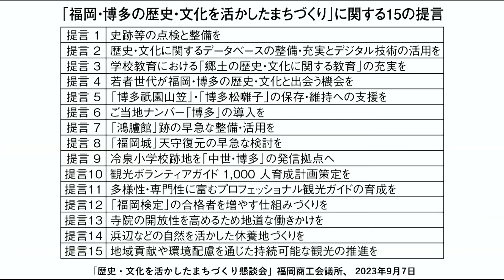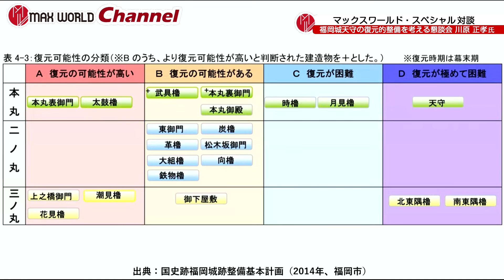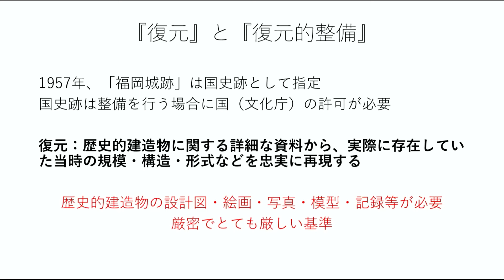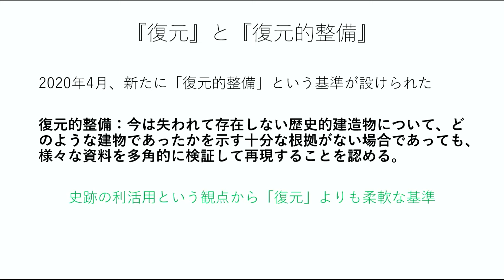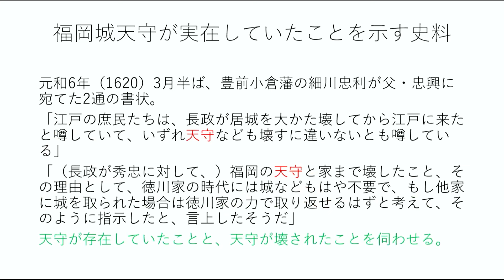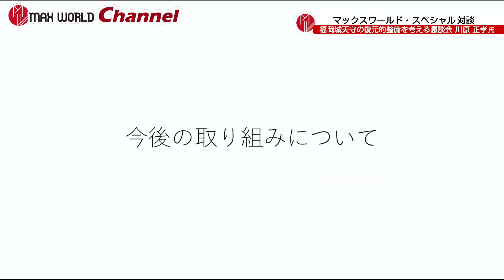川原正孝氏 福岡城天守の復元について、議論の活発化を期待する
福岡商工会議所は、福岡城天守の復元に向けた機運を高めるための取り組みを進めている。

　天守復元を提言する商工会議所の狙いはどこにあるのか。福岡商工会議所の副会頭で、「福岡城天守の復元的整備を考える懇談会」の座長代理を務める（株）ふくや会長・川原正孝氏に話を聞いた。

　また、本編動画では、今後、福岡城天守の復元を議論するに際して、ポイントとなる文化庁の基準と、福岡城天守がかつて実在していたことを示すとされる史料についても簡単に解説している。